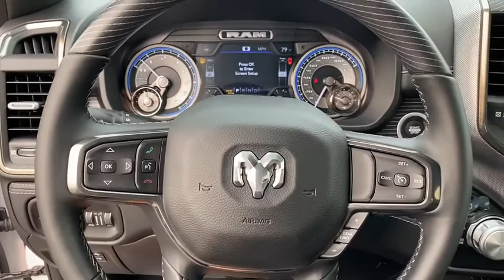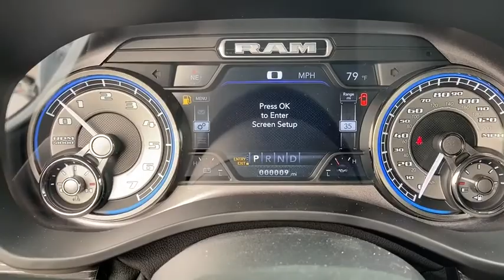2020 Ram 1500 Norco, Corona, Riverside, San Bernardino, Ontario, CA 20D1057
2020 Ram 1500 Limited - Stock#: 20D1057 - VIN#: 1C6SRFPT7LN418247

2020 Ram 1500 Limited Bright White Clearcoat 4D Crew Cab Limited 4WD 8-Speed Automatic HEMI 5.7L V8 Multi Displacement VVTTo see more quality vehicles like this one right here just or dial . Price includes: $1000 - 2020 National Retail Consumer Cash 20CL1. Exp. 09/30/2020 $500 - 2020 Retail Bonus Cash 20CLA1. Exp. 09/30/2020